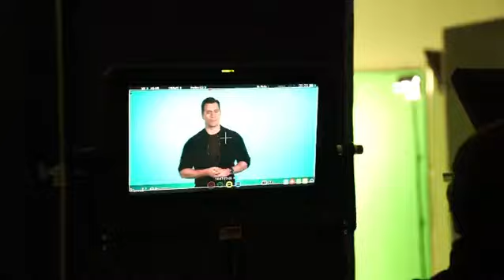The Witcher season 2 Premiere